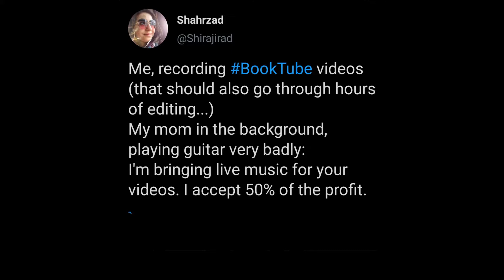If U Still Don't Love the Darkling, Read These 2 Novellas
📢Warning: very mild spoilers

What's up book-eaters? 💀📚

Who else is about to become blind from binge watching ShadowAndBone? 😅

If you feel empty after watching the series, just pick of these two books.

P. S. Who's your favourite antagonist? 💀❤️
P. P. S. Darklina or Malina? 🤔(this is a trap!)

Remember that you can always say what kind of content you'd like to see more of in this channel.

But who am I?
 I'm Shahrzad, a Persian nerd who's studying Chinese Language at the University of Tehran, and also blogs and writes (and reads, of course) whenever she finds time. 🤓📚